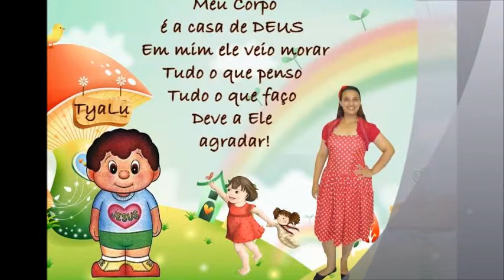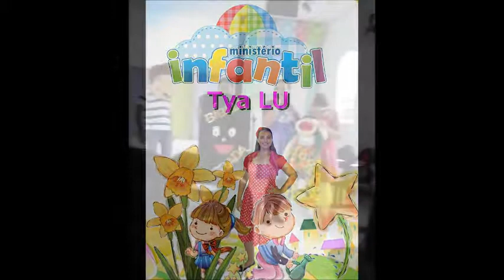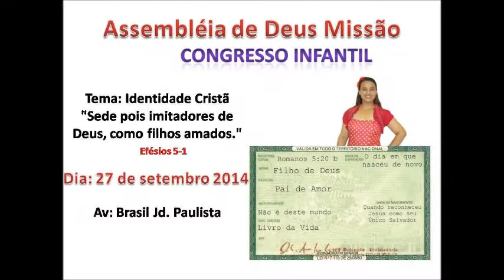Deixa vir a mim os pequeninos - Cantor Carlos Andre & Tya Lu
retrospectiva tya lu 2014